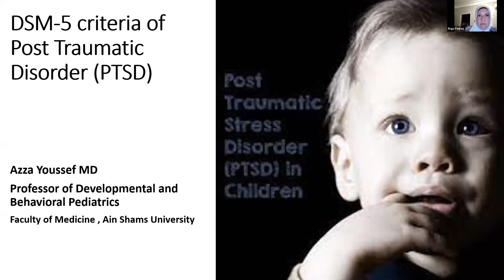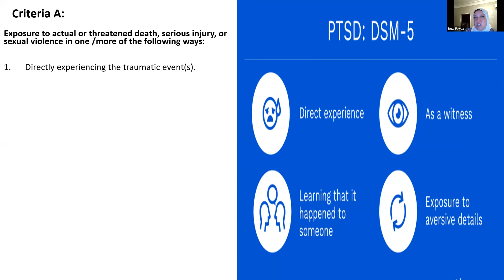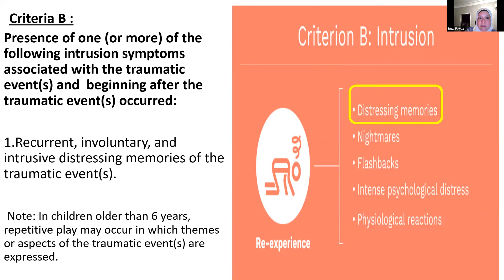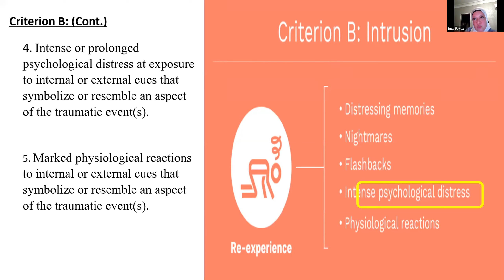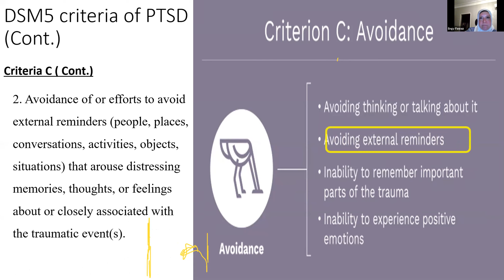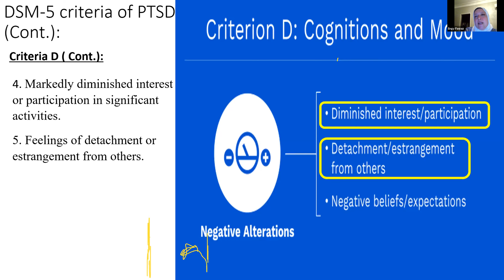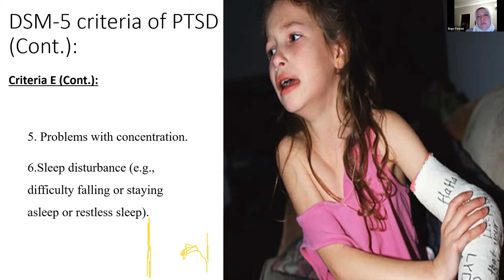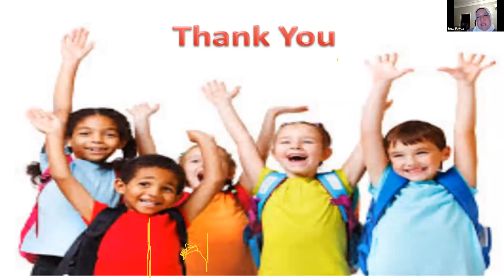PTSD Awarness Day 3-Understanding DSM5 Criteria for PTSD in children Prof Azza Youssef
Understanding DSM 5 Criteria for PTSD in children  Prof Azza Youssef